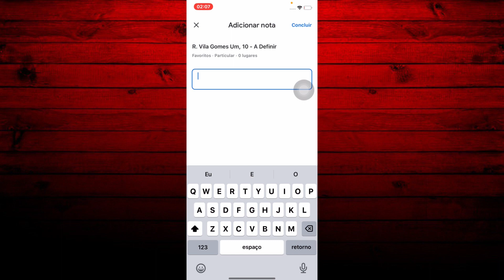Como SALVAR LOCALIZAÇÃO no GOOGLE MAPS!!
Olá pessoal, tudo beleza com vocês? Hoje, iremos te ensinar a como salvar a localização no google maps pelo seu iphone. Veja o tutorial  completo!!